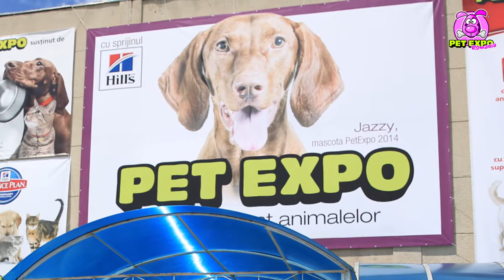PetExpo 2014 - interviuri expozanti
Pet Expo este singurul targ profesionist din Romania dedicat animalelor de companie. Pet Expo reprezinta oglinda pietei romanesti pentru produse si servicii dedicate animalelor de companie si iubitorilor de animale.